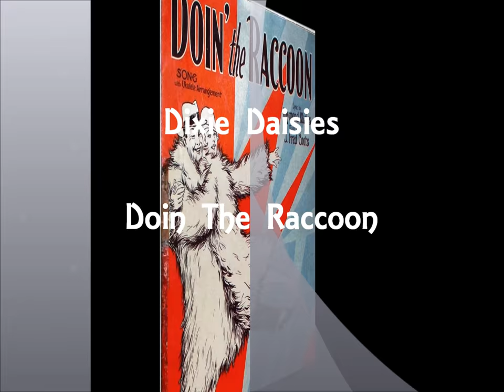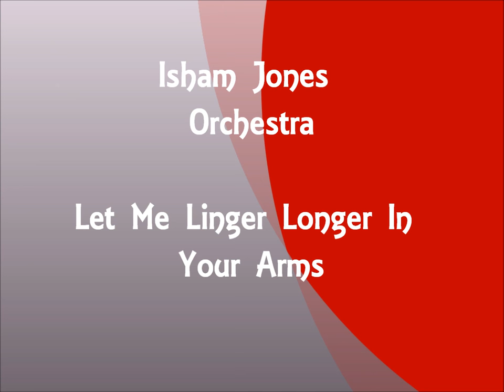Shake Off The Blues With The Sound Of 1920s Dance Band Music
1920s music - 1920s songs - 1920s dance music - roaring 20s music - 20s dance music

Track 1 - The Knickerbockers (Ben Selvin) - Rosy Cheeks - vocal by Frank Harris - recorded 4/25/1927

Track 2 - Dixie Daisies - Doin The Raccoon - vocal by D. Robertson - recorded 10/3/1928

Track 3 - Eddie Elkins & His Orchestra - Who - recorded 10/7/1925

Track 4 - Isham Jones Orchestra - Let Me Linger Longer In Your Arms - recorded 6/5/1925

Track 5 - Hollywood Dance Orchestra (James) - Shake Off The Blues - vocal by Jack Kaufman - recorded 1/29/1929